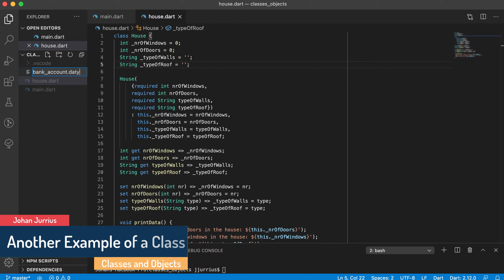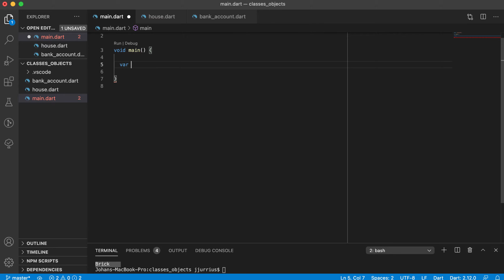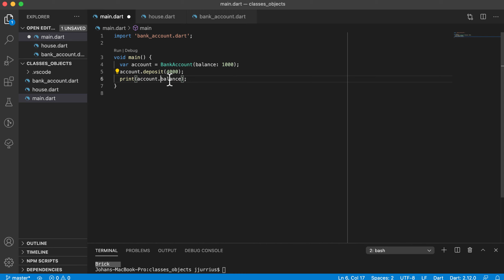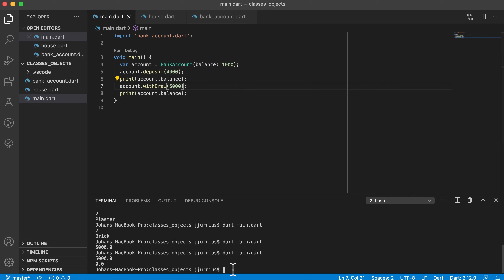Dart Classes - Another class example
In this video we look at another example of a class: BankAccount.